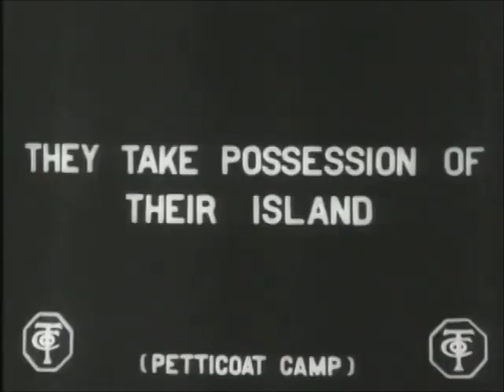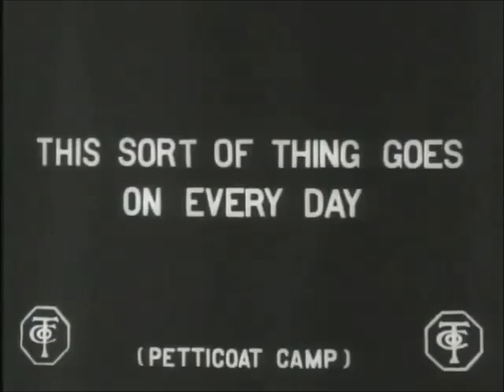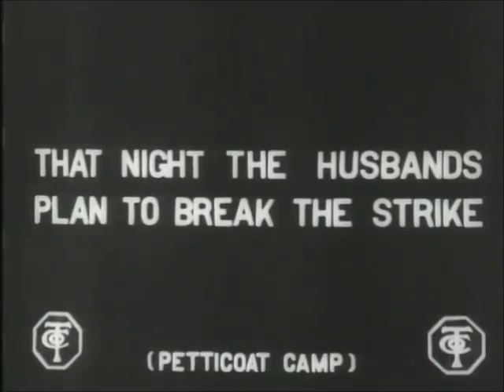"Petticoat Camp" (1912) - William Garwood, Florence La Badie, Thanhouser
Several married couples go on a camp-out together, but the women soon realize that the men expect them to do all the dirty work.